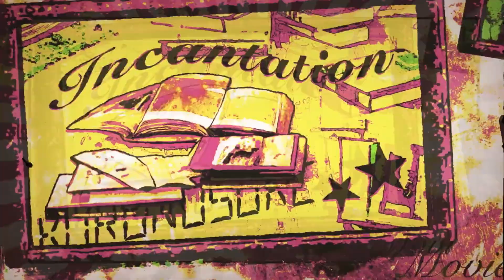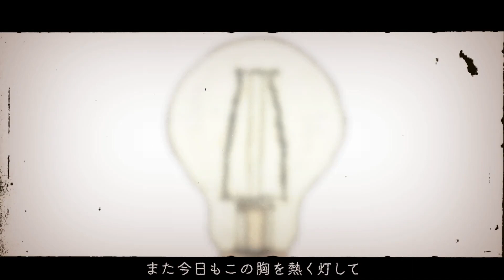フィラメントフィーバー 歌ってみたです。 【のきろ】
フィラメントフィーバー

貴方みたいになれたらいいな

こんにちは！のきろと申します。
栗山夕璃様の『フィラメントフィーバー』を歌ってみました。
動画お借りいたしました。

のきろ、歌ってみた初投稿から７周年！！
出会ってくれたみんな、そして和子！いつもありがとう。
もう７年もやってるの！？と我ながら驚きですが
まだまだ遊びつくしてないぞ！(｀・ω・´)
これからもよろしくな～！！
「僕だけしかできない表現を」！

プロジェクトセカイ【ワンダーランズ×ショウタイム × MEIKO】

▽Lyrics, Music&Arrangement：栗山夕璃様